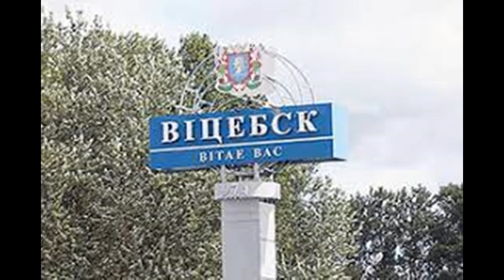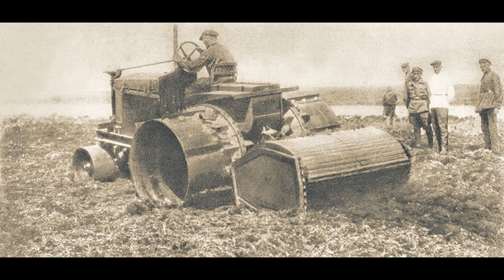SUPERNATURAL CREATURE FROM THE BELARUS BORDERLAND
...Continuing to study the literature about the "abominable snowman", and the folklore of the Belarusian-Russian borderland, Belarus researchers, however, have not yet met anything remotely similar...